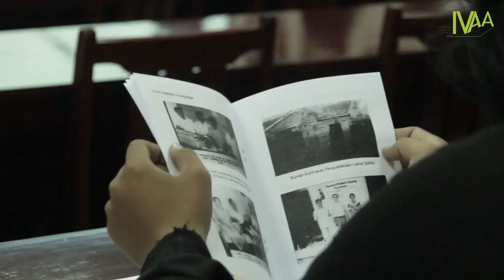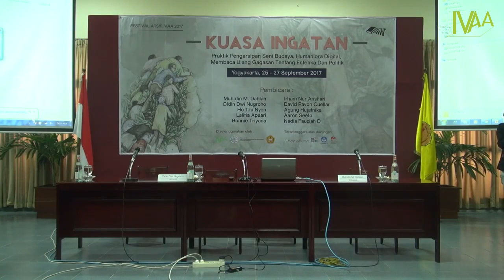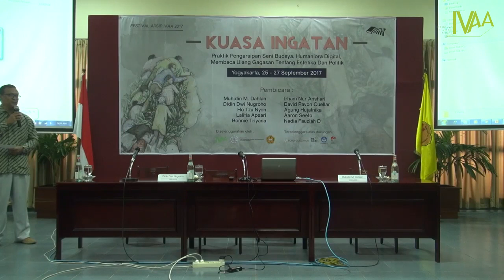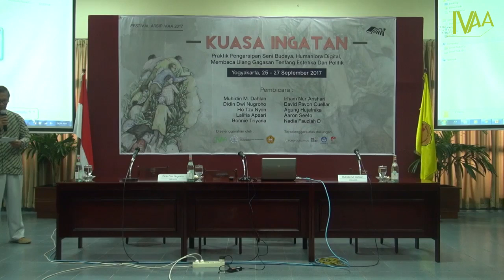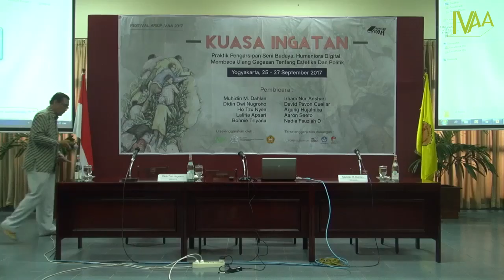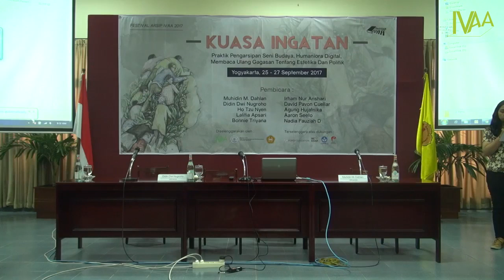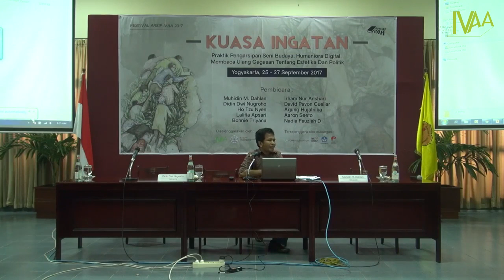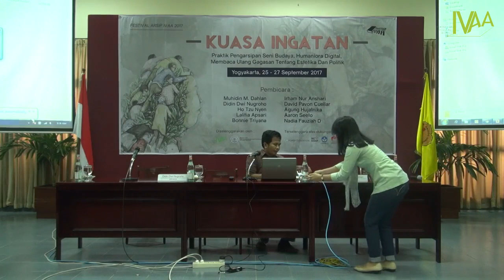Pengarsipan sebagai Penjaga Ingatan - Oei Him Hwie & Muhidin M. Dahlan | Seminar Festival Arsip 2017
Seminar Festival Arsip 2017 - Pengarsipan sebagai Penjaga Ingatan
Pembicara: Oei Him Hwie (Perpustakaan Medayu Agung) & Muhidin M. Dahlan (iBuku)

Seminar ini mengharapkan paparan sebagai berikut:
- Sumber-sumber arsip apa saja yang pernah dijelajahi inisiatif non instansi pemerintah.
- Metode mengelola inisiatif arsip: katalog, retensi, pertukaran arsip.
- Metodologi penelitian sejarah berbasis arsip: kendala dan siasat untuk konteks Indonesia.
- Metode menghidupkan semangat mengarsipkan, khususnya untuk arsip born digital

Berlangsung selama tiga hari, 25-27 September 2017 di Ruang Driyarkara, Universitas Sanata Dharma. Seminar publik berskala internasional ini dirancang untuk memaksimalkan proses pertukaran wacana serta penggalian ilmu pengetahuan perihal seni, politik, humaniora dan pengarsipan. Dalam program ini, Fest!Sip juga memaksimalkan kerjasama dengan berbagai pusat studi tingkat universitas dan civitas akademika.

00:00 Opening
02:53 Sambutan-sambutan
21:03 Oei Him Hwie (Perpustakaan Medayu Agung)
41:43 Muhidin M. Dahlan (iBuku)
1:25:35 Penanya 1
1:30:05 Penanya 2
1:34:45 Penanya 3
2:04:08 Penanya 4
2:10:58 Penanya 5
2:15:44 Penanya 6